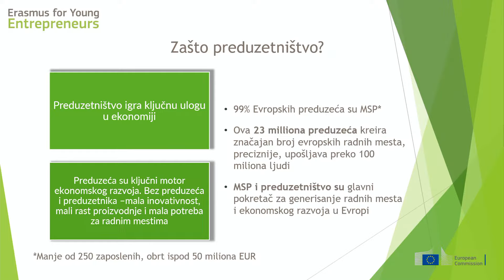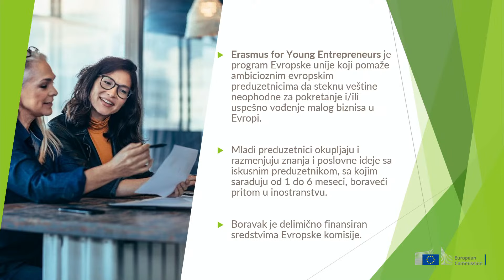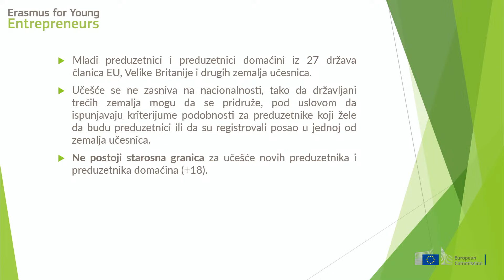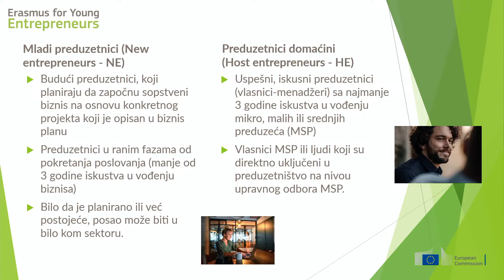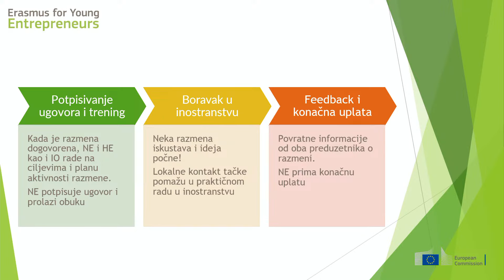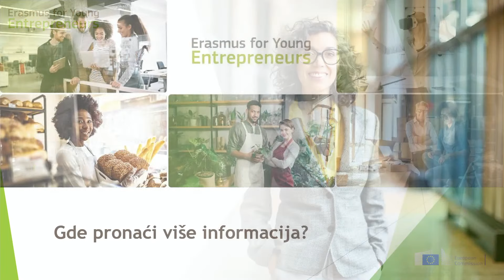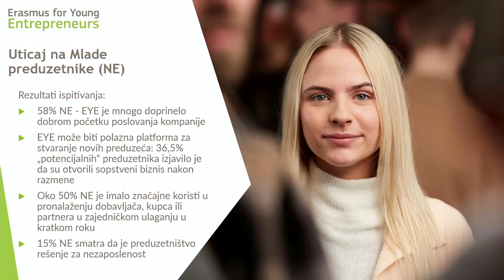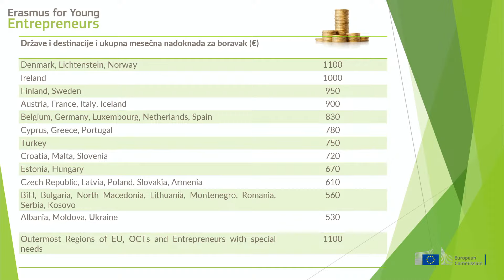Pitaj me bilo šta o EU podršci – Erazmus za mlade preduzetnike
Da li želite da internacionalizujete svoje poslovanje i razvijate biznis na stručnom usavršavanju u nekoj od evropskih kompanija?
Da li želite da učite od iskusnih kolega iz inostranstva i dobijete podstrek za pokretanje sopstvenog biznisa?

Ukoliko su vaši odgovori potvrdni, pozivamo vas da nam se pridružite u četvrtak, 9. novembra u 12 časova na radionici „Pitaj me bilo šta o EU podršci“, gde ćete iz prve ruke saznati sve o programu Erazmus za mlade preduzetnike.